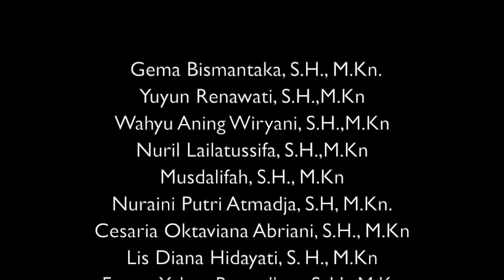I.N.I X IPPAT PENGDA MOJOKERTO - Ya Nabi Salam Alayka (Maher Zain) Medley Shalawat Nariyah